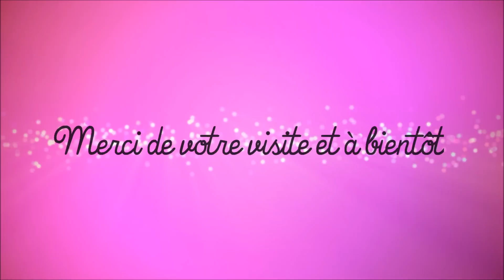Calendrier de l'Avent W7 et Marie maquillage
Déroule la barre d'info pour les détails ↓↓↓

Venez découvrir ce que renfermé mes calendriers de l'avent W7 et Marie maquillage, bon visionnage.

CashBack Igraal : Avec mon lien, bénéficiez de 5€ au lieu de 3€ dès votre inscription :

Make up Minéral
Dès votre  inscription, vous recevrez  un bon de réduction d'une valeur de 5,00 € (valable dès 40€ d'achats) utilisable immédiatement.

MAKEUP:
Yeux : Palette Zoeva Les Metalics
Lévres: Liphug Makeup révolution

ONGLES:
French manucure

VETEMENTS:
Robe boule Gigastore

A bientôt et prenez soin de vous.